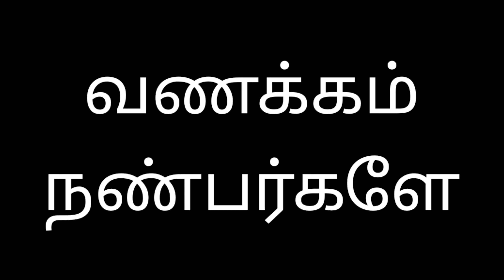Ilayaraja Hit's | Annakili Unna Theduthe | அன்னக்கிளி உன்ன தேடுதே |S.Janaki |Old is Gold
ETV